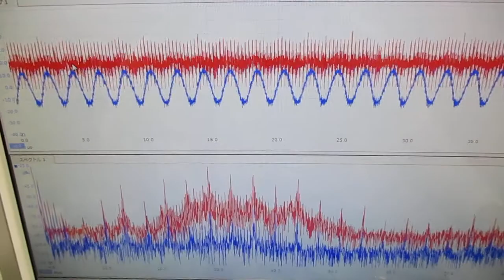新しい超音波制御技術 ultrasonic-labo